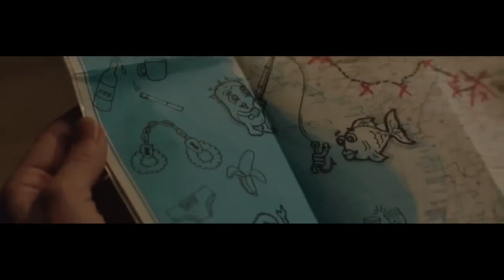They AMUSE themselves on THEIR ROAD TRIP by DOING THIS Movie Recaps#movie